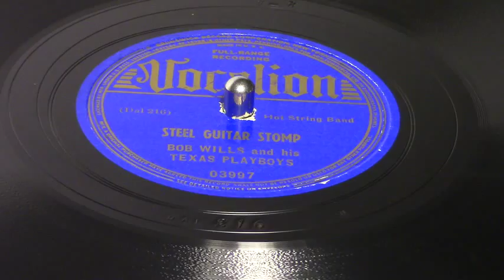Bob Wills and His Texas Playboys - Steel Guitar Stomp 78